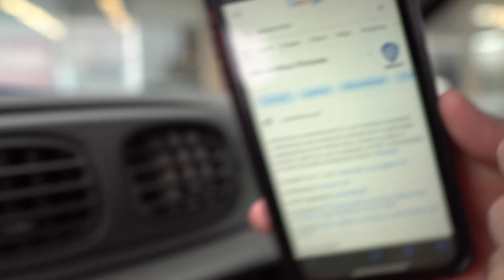Mullet vlog and arm workout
Tune in for the brand new premiere of our brand new TV show live Wednesday @9pm cst